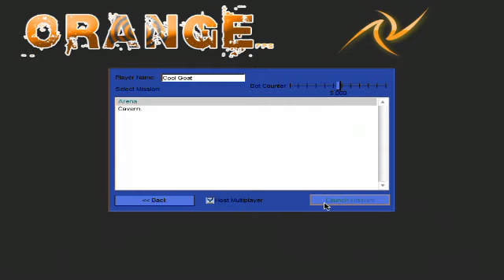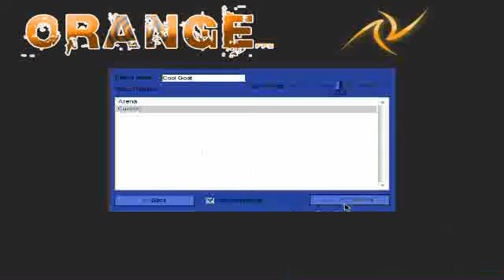ORANGEfps (Browser) Gameplay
- if you sub me I'll sub YOU!